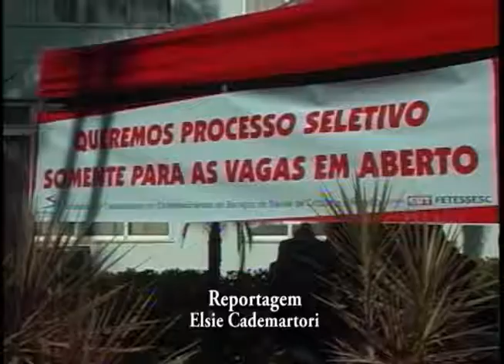Programação ARTV - Canal 5 - AO VIVO Agentes Comunitários de Saúde - ARTV canal 5